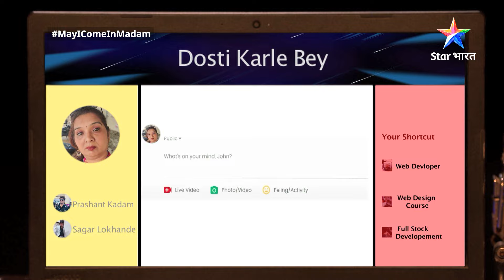May I Come In Madam 2 | Sajan ko padi Dadi ki zaroorat | FULL EPISODE 29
Ek baar phir laut aaya hai museebaton ka maara, bechara Sajan! Ek taraf sasuralwale, toh doosri taraf shakki biwi Kashmira karti hai usey tang. Aise mein madam Sanjana ki ore badhne lage hain Sajan ke ladkhadaate qadam, lekin kya Sajan ko bhaav degi uski Sanjana Madam? Jaanne ke liye dekhiye 'May I Come In Madam Season 2, humare YouTube channel Star Bharat Comedy par.